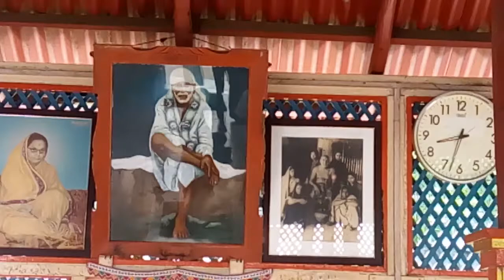Pujya Shree Mota Rachit Jivan Zalak Khand 4 Page 104 Date_20170708_084031